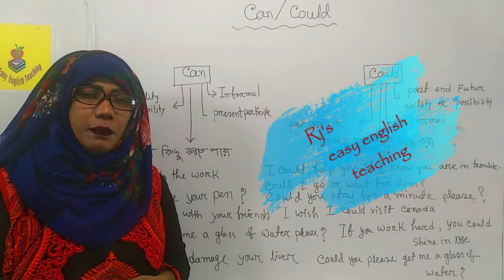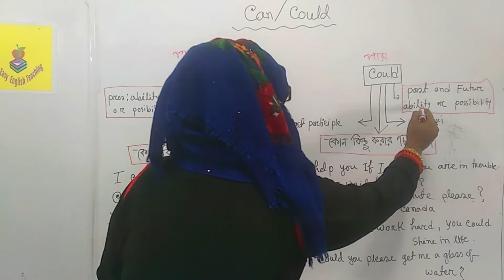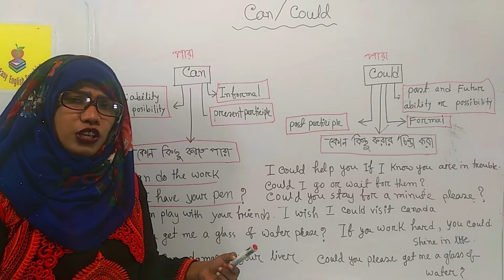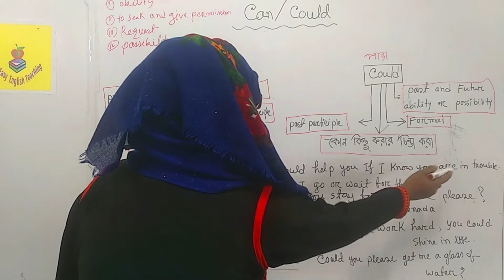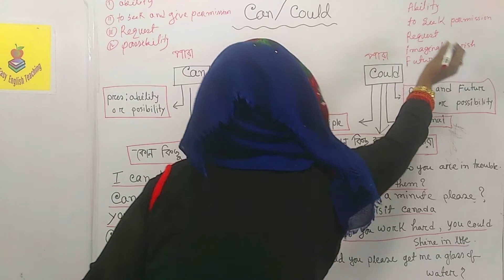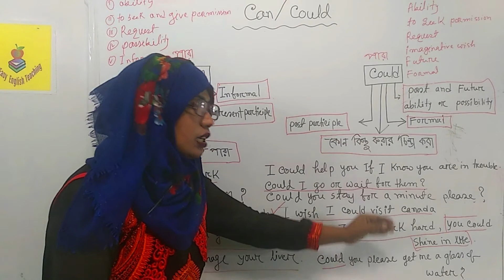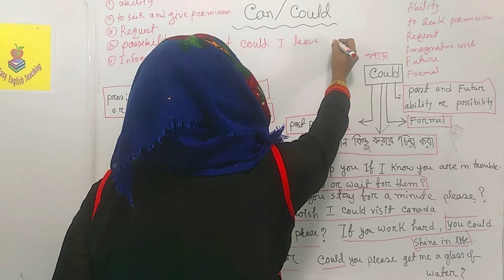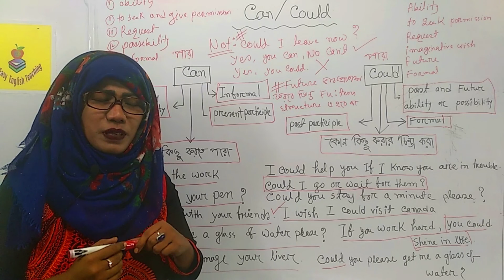Can could এর সঠিক ব্যাবহার in Grammar || Future এ could হয় কিন্ত Future Tense এ could হয় না !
Can could এর সঠিক ব্যাবহার in Grammar || Future এ could হয় কিন্ত Future Tense এ could হয় না !,CAN & COULD এর সঠিক ব্যবহার , Correct use of Can & Could  English Grammar in Bengali,Use of Can and Could for speaking for IELTS exam, ,Difference Between Can and Could in Bangla,when to use can could for JSC SSC HSC